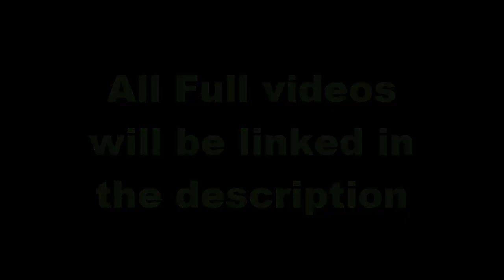Top 5 Angry Grandpa Moments RIP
Top 5 Angry Grandpa Moments
R.I.P Angry Grandpa